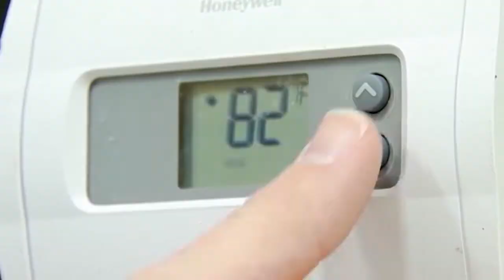Cost concerns as home heating season arrives